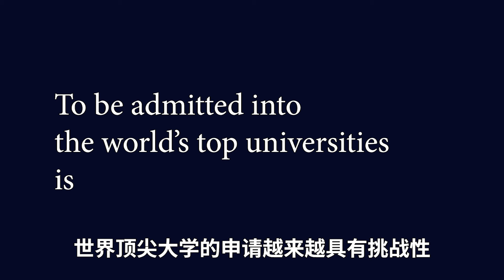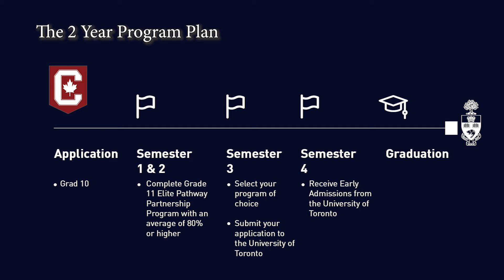CIC多伦多大学“精英通道”项目简介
为了让出类拔萃的学生如虎添翼，帮助尖子生达到全球顶尖大学的严格录取要求，哥伦比亚国际学院（CIC）与多伦多大学于2017年联手创建精英通道联合招生计划（The Elite Pathway Partnership Program，简称EPP）。

“精英通道”是加拿大最成功的两所教育机构之间高瞻远瞩的紧密合作。多伦多大学在加拿大排名第一，世界排名前20；哥伦比亚国际学院是加拿大规模第一的寄宿中学，每年进入顶尖大学人数超过加拿大任何其他中学。

“精英通道”跨度两年，涵盖高中11、12年级。被选中的申请人有机会获得CIC颁发的5,000加元入学奖学金；学生从哥伦比亚国际学院“精英通道”毕业，若获多伦多大学录取并选择进入多伦多大学，可再获多伦多大学颁发的$10,000奖学金。